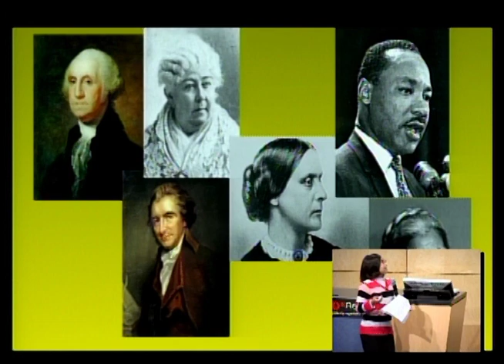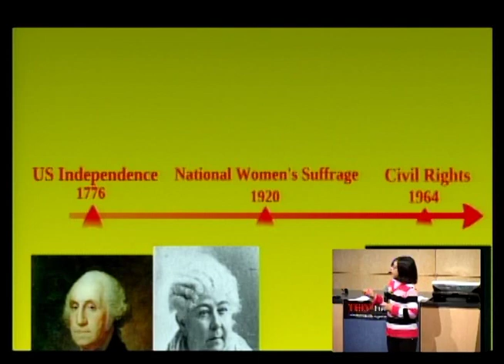TEDxRedmond - Adora Svitak - Starting a Movement Section Introduction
TEDxRedmond is "by kids, for kids" with a theme of "Power to the Students." With over four hundred youth attendees watching in the all-youth theater, this was one of the largest TEDx events entirely for youth. Organized by an all-youth committee headed by former TED speaker Adora Svitak, TEDxRedmond focused on issues (like education) pertaining to youth as well as adults.

Adora Svitak is the curator/host of TEDxRedmond as well as a student, educator, author, literacy and youth voice advocate.